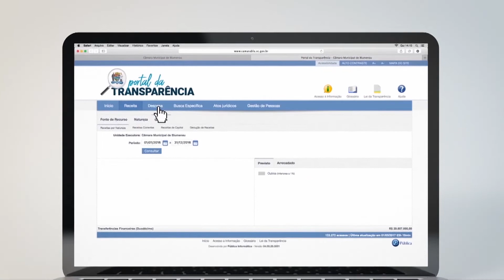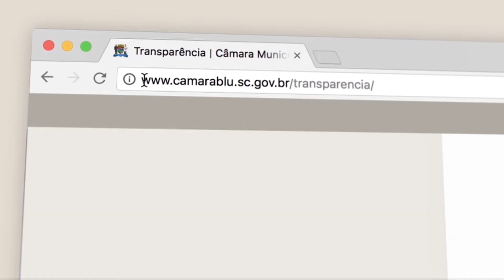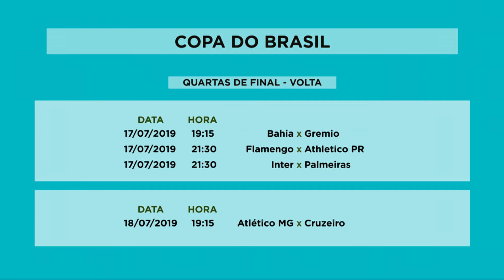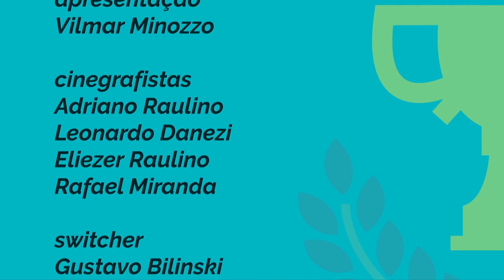TVL Esporte - Vinicius, Jorge Iglesias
O TVL Esportes de hoje fala sobre Futebol, mas em especial o destaque para o Basquetebol com Vinicius o ala armador e Jorge Iglesias que é ala do Ipiranga equipe Blumenau.